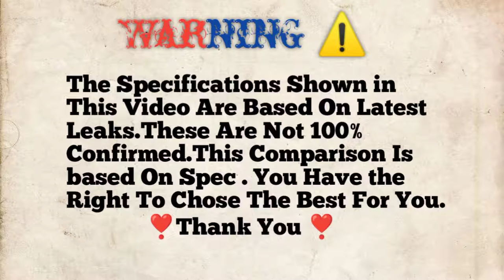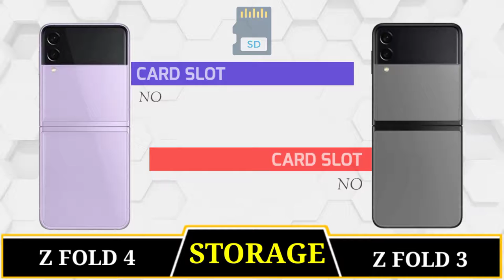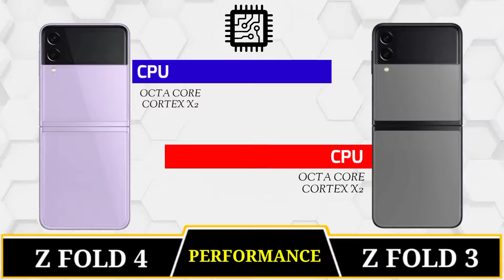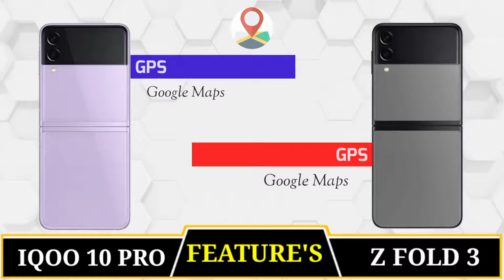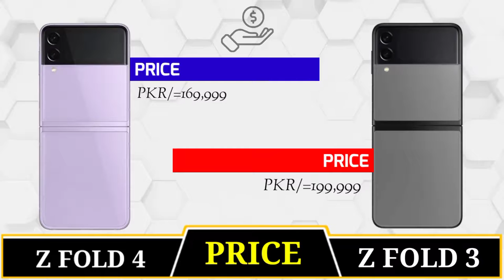Samsung Z Flip 3⚡🤩Vs Samsung Z Flip 4 | Camera Test | Battery Test | PUBG Test | Price ⚡